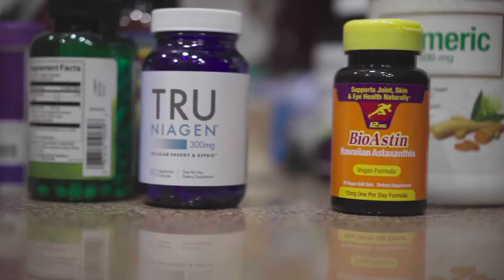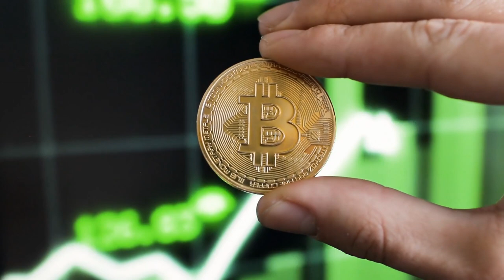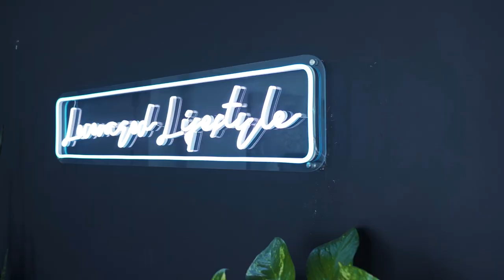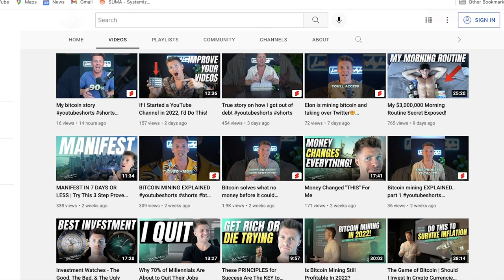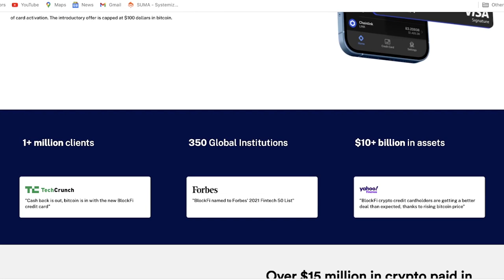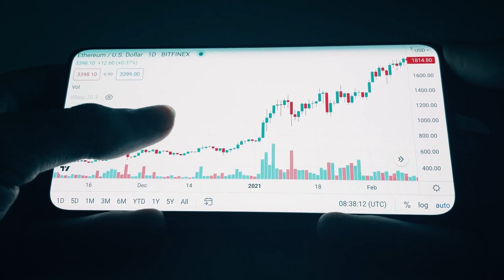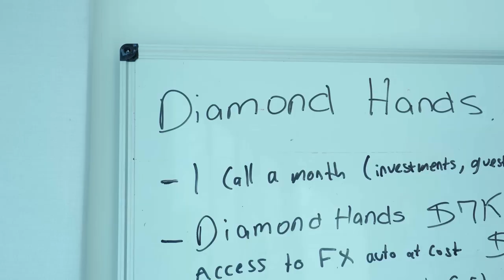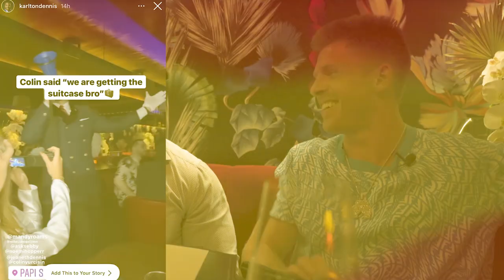How to Become a Bitcoin Millionaire ft. Colin Yurcisin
Today, we're here in Miami, Florida to talk Bitcoin, health, taxes and building a businesses like you've never seen before with our friend and special guest Colin Yurcisin!